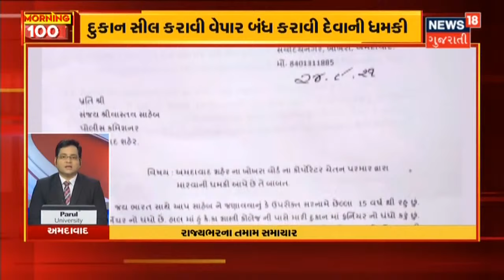PM આજે ઈ-શ્રમ પોર્ટલ Launch કરશે | News18 Gujarati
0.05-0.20 દેશના 5 કરોડ ખેડૂતોને Modi સરકારની ભેટ
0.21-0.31 આજે ઈ-શ્રમ પોર્ટલ Launch કરશે PM